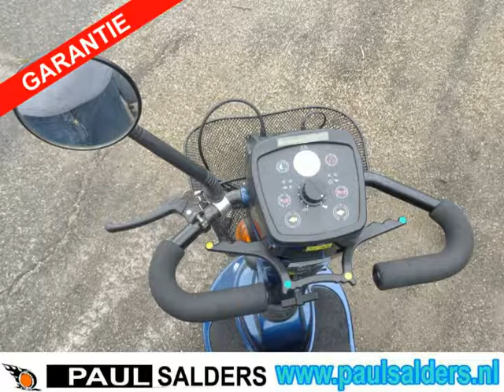Swift Sterling www paulsalders nl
20190801   Swift Sterling   www paulsalders nl